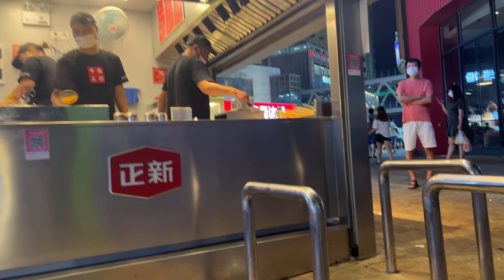4k街拍夜色中的東莞鬧市街區，感受外省打工妹的風騷，好多是兼職賺外快的 WALK IN DONGGUAN,NIGHTLIFE,CHANGSHA,GUANGZHOU,CHINESE GIRLS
4k街拍夜色中的東莞鬧市街區，感受外省打工妹的風騷，好多是兼職賺外快的